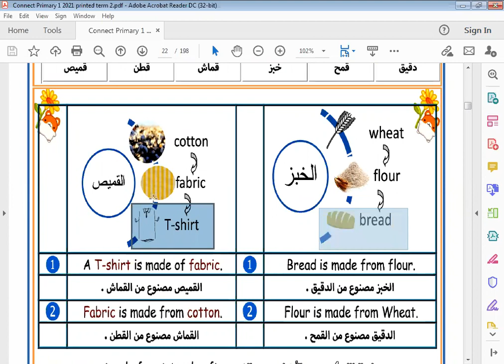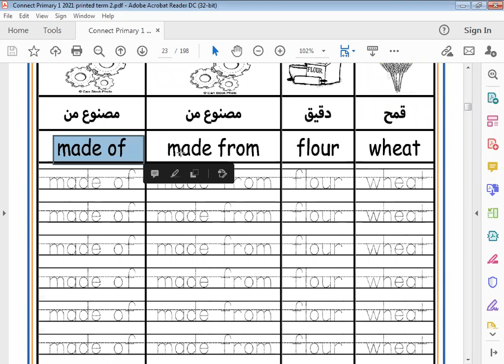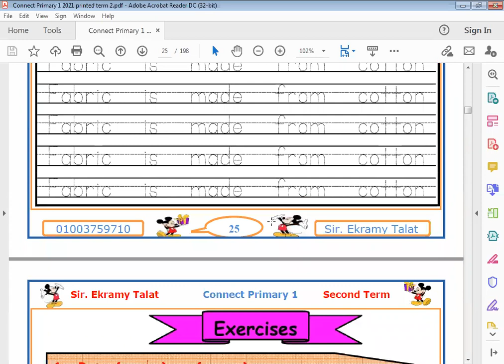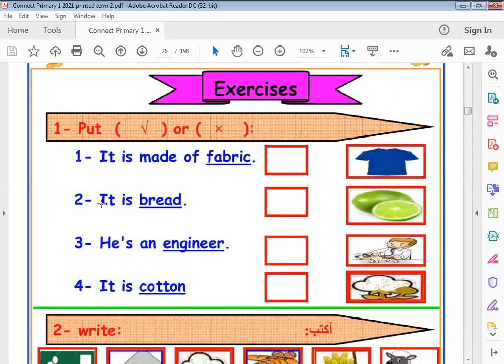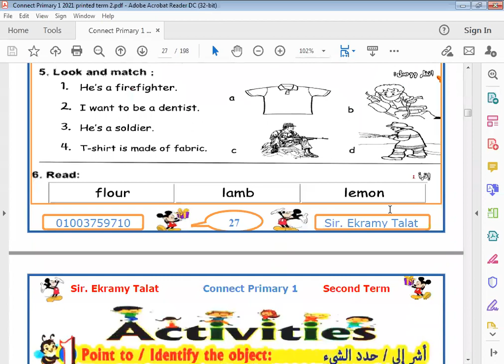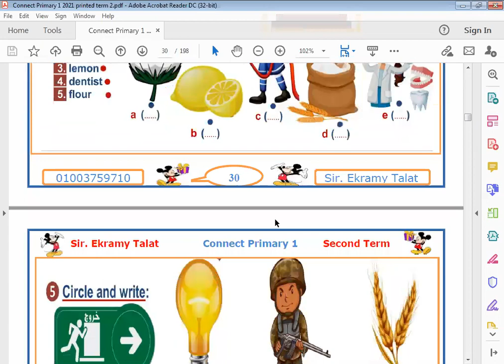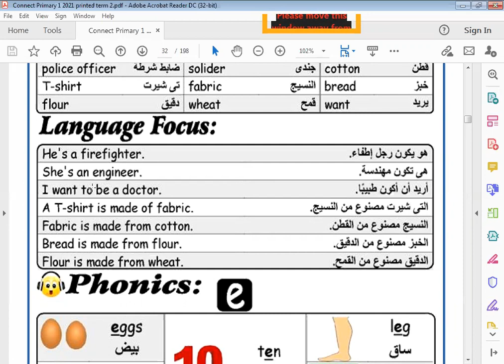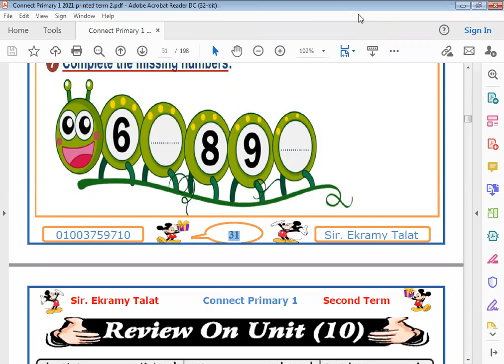الحصة الثالثة جزء ثاني الصف الأول الابتدائي لغة انجليزية